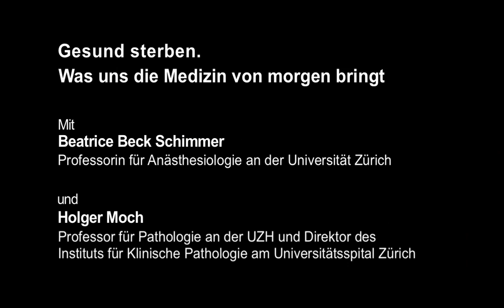Talk im Turm: Gesund sterben. Was uns die Medizin von morgen bringt.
Immer zielgerichteter und individueller: Die medizinische Forschung entwickelt ständig neue, ausgeklügeltere Therapien für schwere Krankheiten wie Krebs. Der Pathologe Holger Moch sequenziert in seinem Labor hunderte Gene eines Tumorgewebes. So kann er wirkungsvolle Medikamente bestimmen und belastende Behandlungen reduzieren. Die Anästhesistin Beatrice Beck Schimmer erforscht, wie Nanopartikel in der Medizin eingesetzt werden können. Mit den polyvalenten Zwergen könnte künftig einmal Blut gereinigt oder Krebs bekämpft werden. Im Talk im Turm diskutieren Beatrice Beck Schimmer und Holger Moch über die Medizin von heute und morgen.